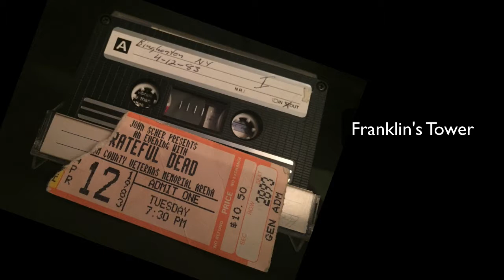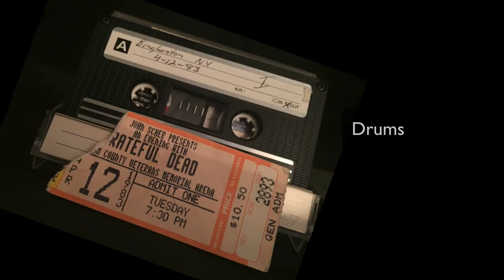Grateful Dead 4/12/83 Jam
Help On The Way - Slipknot! - Franklin's Tower - Lost Sailor - Saint of Circumstance - Terrapin Station - Drums - Space - The Other One - Wharf Rat

Grateful Dead Live at Broome County Arena in Binghamton, NY on April 12, 1983.